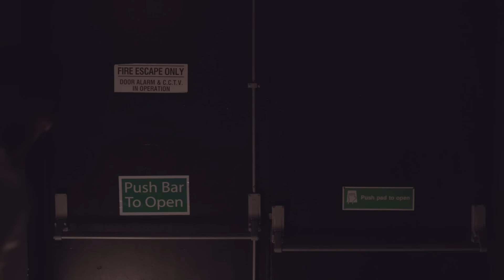Crop Circle 2.5 - A Film by Nines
Directed by Nines